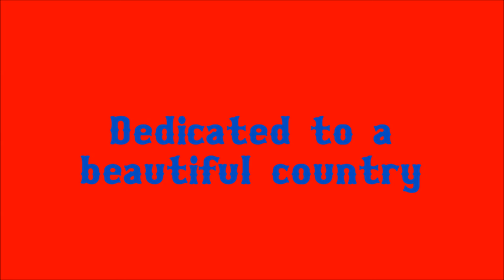87. Sweet Home Alabama, USA Suite, Part I, M. Strucken, Vib., "Good-Vibes-against-Corona" (9.6.2020)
100 Days – 100 Songs  💯
Die Corona Krise (März 2020) hat uns professionelle Musiker in eine unerwartete, schlimme Arbeitslosigkeit gestürzt. Aus dem Grund hab ich angefangen, täglich kleine Videos zu posten, um mir und der "Welt-da-draußen" ein wenig Freude in diesen harten Zeiten zu bringen!

87. USA Suite, Part I! (9.6.2020) 🇺🇸

Habe noch ein kleines „Goodie“ in meiner „Good-Vibes-against-Corona“-Reihe auf Lager...

Die USA ist so ein tolles, schönes Land! Leider verbindet man aktuell in diesen Zeiten sehr viel Negatives mit diesem Staat und dieser Nation: einen irrsinnigen Präsidenten, mit die meisten Corona-Todesfälle und den durch Rassismus motivierten Tod von George Floyd.

Wie ich ja schon oft gesagt hab, zählen Dinge der amerikanischen Kultur zu meinen Lebensinhalten und liebsten Hobbys: ich bin Jazzmusiker, mag amerikanische Musik, liebe Basketball, Baseball, Football, mag amerikanische Filme, auch hier und da mal einen Hamburger und Cola, mochte früher und heute Winnetou und Karl May... 🎶🎷🏀⚾️🏈🎥🎞🍔🥤

Aus dem Grund möchte ich eine Hommage an die schönen Seiten dieses Landes bringen und poste eine „USA Suite“ mit dem heutigen 1. Teil: „Sweet Home Alabama“ von Lynyrd Skynrd von 1974!

In dem Sinne: “Dedicated to a beautiful country!” 😍

PS: als „Dresscode“ hätte ich ja eigentlich ein Trikot von einem Sportsteam aus Alabama gebraucht. Da ich aber nicht 57 Trikots im Schrank hängen hab, musste ich eben eins von einer Stadt nehmen, welche am nächsten an Alabama lag. Und das ist eben Charlotte – auch wenn die Entfernung knapp 700 km beträgt... da muss man eben improvisieren... das Trikot hab ich übrigens von Freunden zu meinem 18. Geburtstag bekommen! Herrlich, I love it! 🙏

Aufgrund der kompletten Auftrittsabsagen im wirklichen Leben, stelle ich meinen „virtuellen Vibraphonkoffer“ vor mein Instrument und werde zu einem "Online-Straßenmusiker". Wer mag, kann mir gern was hineinwerfen, würd mich freuen!